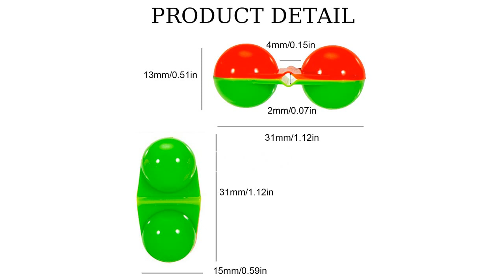Double Rattles Beads Lightweight 10 Piece Fishing Tackle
Adds extra noise to your equipment and hook length. The noise and vibration emitted by the Fishing Double Rattle can be used to simulate distress calls from many prey species.

Features:
1. Lightweight & Durable: Made of durable ABS material, this Fishing Double Rattle is light, abrasion-resistant, corrosion-resistant, high-strength, and long-lasting.
2. Simulate Vibration: Fishing Double Rattle adds extra noise to your equipment and hook length. Noise and vibration are used to simulate distress calls from many prey species.
3. Attractive Colors: Bright colors, fashionable and elegant appearance. The color of the beads acts as a visual stimulus, which is difficult for predatory fish to resist.
4. Fine Workmanship: These Rattling Beads For Fishing are small and exquisitely crafted. Sufficient quantity to meet your fishing needs.
5. Fishing Must-Haves: Our Double Ring Beads make your fishing easier and more enjoyable and are a practical accessory for outdoor sport fishing activities!

Specification:
Name: Fishing Double Rattle Beads
Size: About 3.1*1.5cm/1.22*0.59in
Weight: about 2.2g each
Material: ABS shell + metal beads
Configuration: built-in 2 metal ring beads

Function: The bead hits the shell and makes a pleasant sound to remind the angler.

Package List:
10 x Fishing Double Rattle